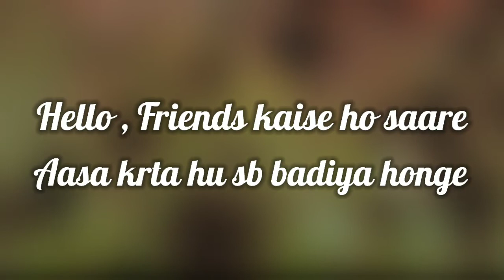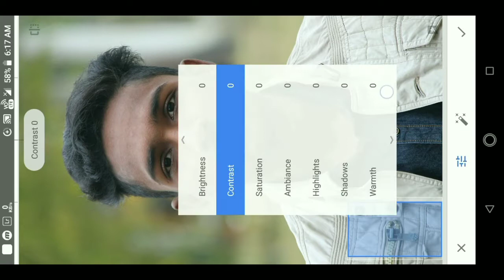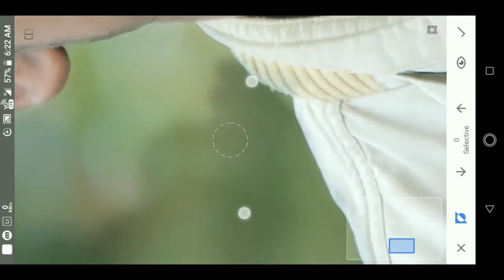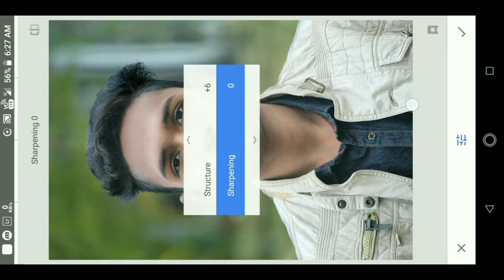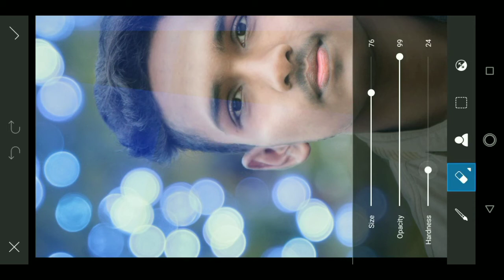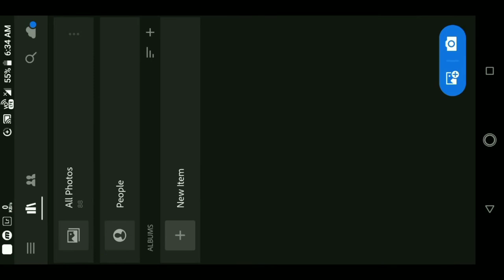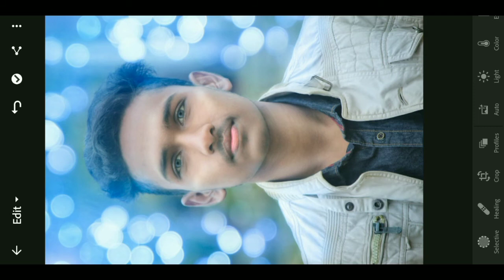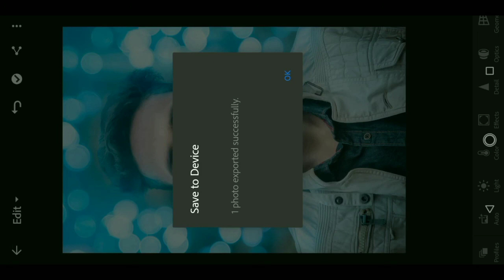New Snapseed photo editing Tricks 2020 |Lightroom mobile photo editing tricks | by vk editz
Hello , friends kaise ho saare.
I hope sab badiya honge🙏🙏

Is video me Mai aapko btane wala hu ki aap kis trah se aap apne photos ko retouching kr sakte ho Snapseed app pe.
Is video me specially blue tone photo editing krne wala hu and try Kiya hu ki Snapseed k saare tools cover kr lu. Tho agar aap bhi Snapseed application use krte ho apne photos ko retouch krne k liye Tho video ko pura end tak jarur Dekhna jisse aapka editing next level jaa sakta hai.

So I hope you like my video...
N if you like my videos then please LIKE and SHERE it will give me motivation to make such a amazing work.

And if you have any douts regarding any types of editing then mention your problem in comment box, I definitely reply you..

Another videos

Personal information~

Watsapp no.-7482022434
blue tone effect photo editing in Snapseed
snapseep photo editing tutorial
snapseed photo editing background
Snapseed tutorial
snapseed photo editing in Hindi

snapseed me photo editing kaise kre